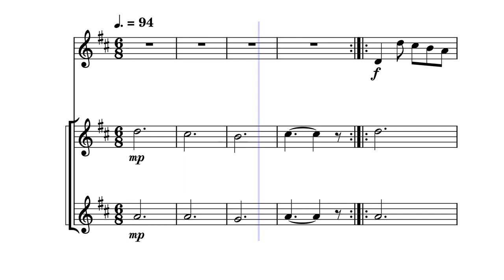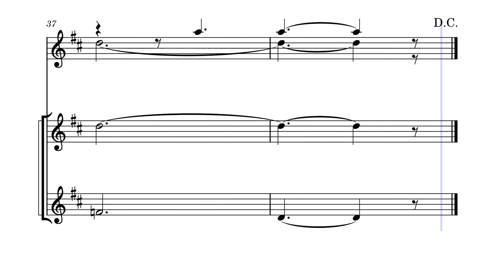Prelude of Majora's Mask for Clarinet and two Bass Clarinets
more song again (i took a bit of a break)
Prelude of Majora's Mask by Koji Kondo and arranged by plastic_bag

My musescore account: plastic_bag
My flat.io account: i_like_duck